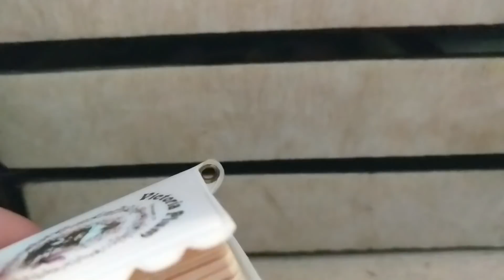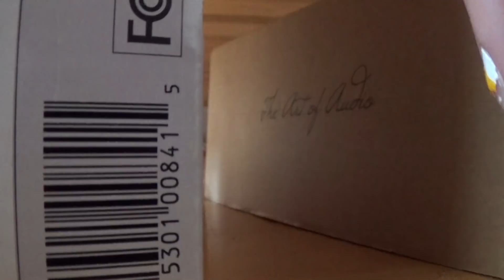Sämsta systrarna blir BÄSTA systrarna avsnitt 9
SISTA AVSNITTET AV SÄMSTA SYSTRARNA!!! tack för alla visningar, gillningar och fina komentarer jag fått under seriens gång, så glad att ni uppskattde den så mycket! Tack!